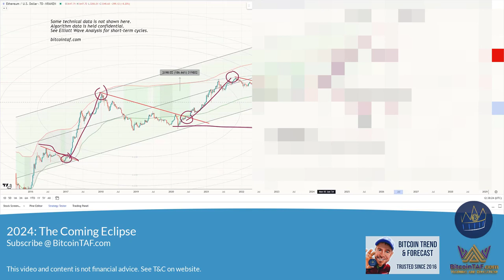2024 The Coming Eclipse and the Bitcoin Hyperinflation